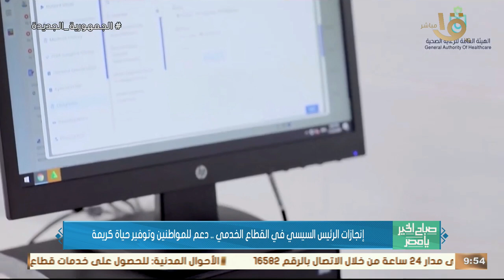أكرم القصاص يستعرض جهود الدولة في تعزيز الحماية الاجتماعية خلال عهد الرئيس السيسي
صباح الخير يا مصر | أكرم القصاص رئيس مجلس إدارة مؤسسة اليوم السابع يستعرض جهود الدولة في تعزيز الحماية الاجتماعية خلال عهد الرئيس السيسي